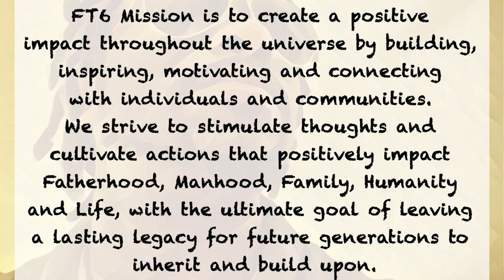What is a Role Model?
Grateful for every Experience, Engagement & Interaction

The content of this YouTube channel is provided for informational and motivational purposes only and is not intended to constitute legal or professional advice. You should not rely upon any information contained on this YouTube channel for legal or professional advice. Viewing this YouTube channel is not intended to and shall not create a client relationship (of any kind) between you and The General, Father To Six Entertainment, LLC or any featured individual.  Messages or other forms of communication that you transmit to this YouTube channel will not create a client relationship (of any kind) and thus information contained in such communications may not be protected as privileged. Neither The General nor Father To Six Entertainment, LLC makes any representation, warranty, or guarantee about the accuracy of the information contained in this YouTube channel or in links to other YouTube channels or websites. This YouTube channel is provided "as is," does not represent that any outcome or result from viewing of this channel. Your use viewing of this YouTube channel is at your own risk. You enjoy this YouTube channel and its contents only for personal, non-commercial purposes. Neither The General nor Father To Six Entertainment, LLC, nor anyone acting on their behalf, will be liable under any circumstances for damages of any kind.